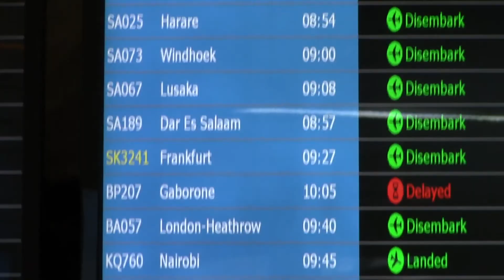SA Trip 2013 Intro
Song: Take Back Tomorrow -by Goldfish